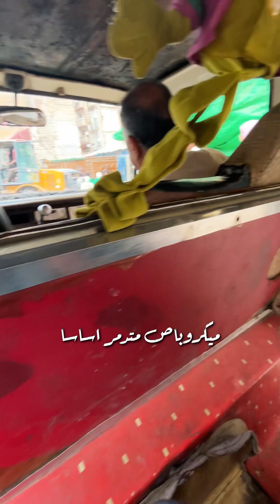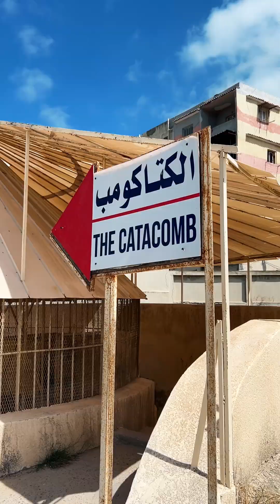لفينا معالم اسكندريه كلها في يوم واحد بس!! - تعمل ايه في اسكندريه ؟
دعمك بيفرق معايا جدا و يخليني اكمل